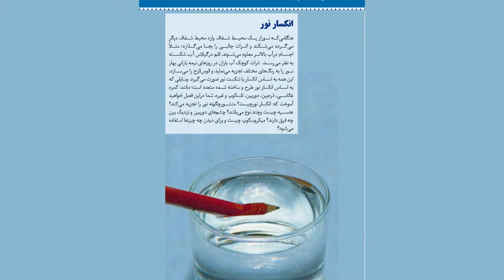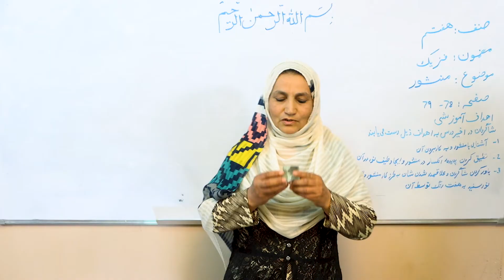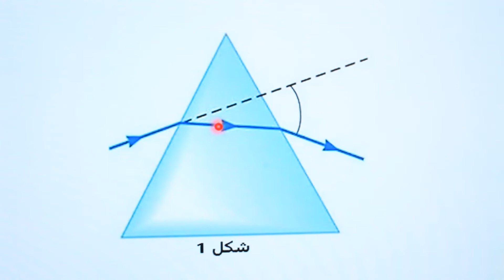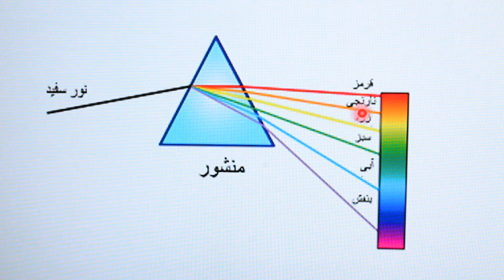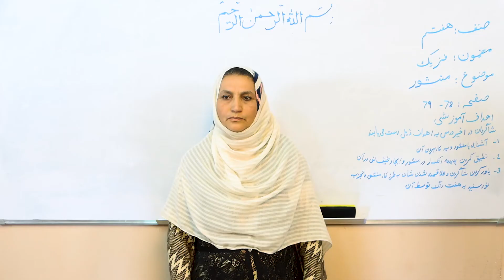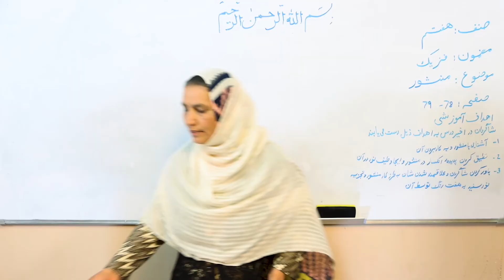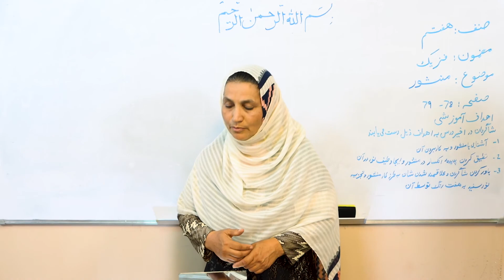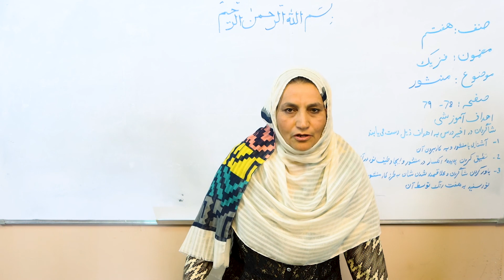صنف هفتم درخت دانش - مضمون فزیک - موضوع منشور